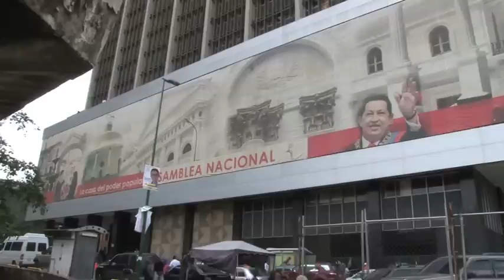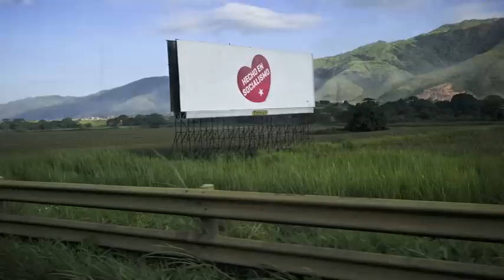"Génération Chavez"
La jeunesse sous Chavez : Trailer de François-Xavier Freland et Olivier Laban-Mattei